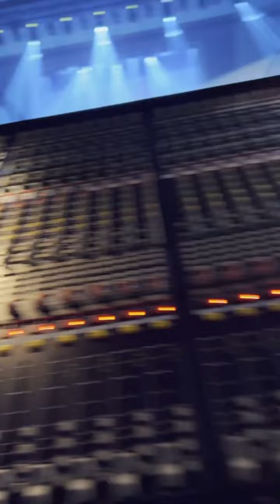Певица Валерия выступила на дне города в Надыме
2 и 3 сентября 2022 года
Надыму - 50 лет!
Также Валерия выступила в Пангодах и на Бованенковском месторождении для газовиков.
И еще - девушке сделали предложение мрямо со сцены!